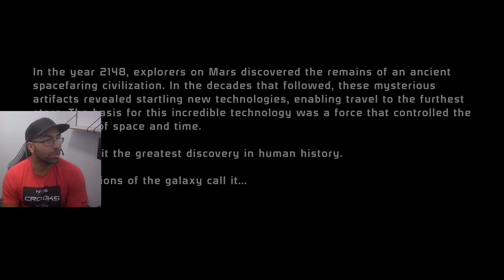MASS effect 1 legendary edition Rouge playthrough part 1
my journey through th\e mass effect trilogy as a rouge for the first time